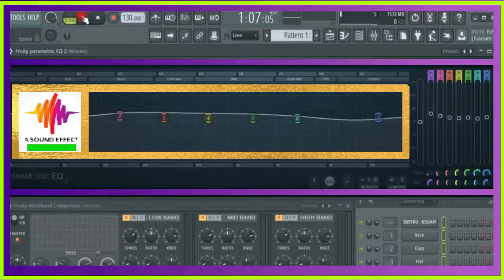free sound effect BASS DROP TYPE 7